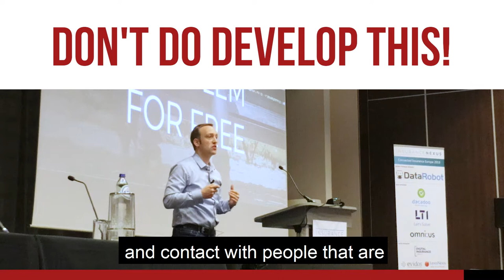Don't Develop This App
Probably some would agree that one of the best apps ever made was Google Maps - why? Because it provides great value to the users making the world easier to navigate and a lot easier to explore.

To become the best of 2007 - the year the iPhone was published - you did not need to provide such a service. It was enough to simulate drinking beer out of your cellphone. Nowadays apps need to provide a lot of value in order not to be deleted after a few days from the phone.

We have WhatsApp giving free call all over the globe making the world small. We also have LinkedIn, Facebook, Instagram, TikTok and many more providing connections to everyone right on their fingertips - don't forget WeChat our gateway to China.

Don't just develop - be your customer's go-to app.

Music License